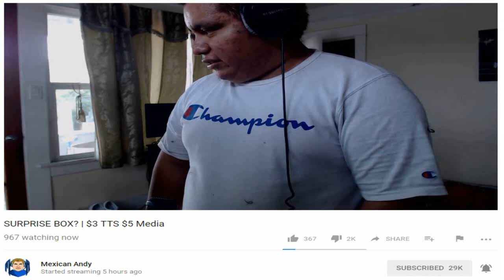Mexican Andy gets over 2k dislikes for gorilla costume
CX Purple Army Ice Poseidon Hampton Brandon Asian Andy gorilla costume